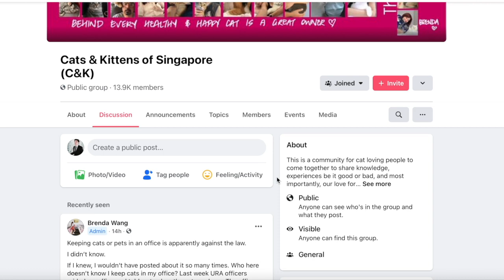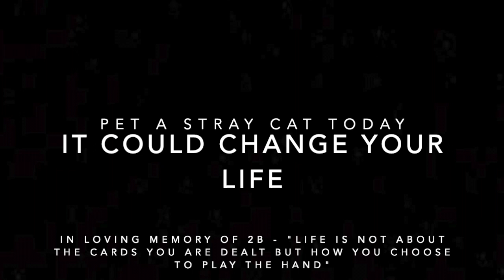The Story of Teapot the Tabby Cat (Stray to Forever Home) | Adopt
A short video to show how Teapot came to be a part of our family and glimpses of our life together now. Please be compassionate to animals and always consider adopting first.